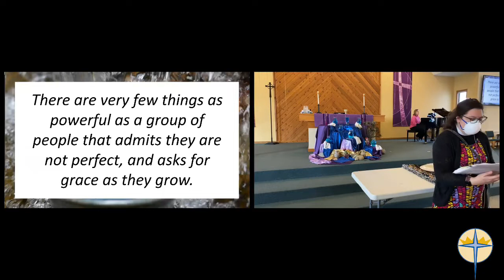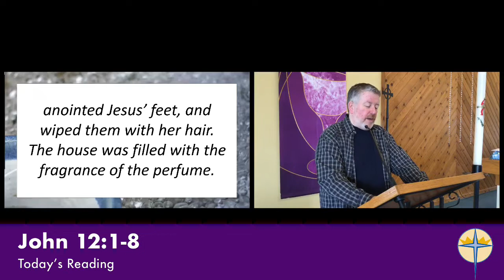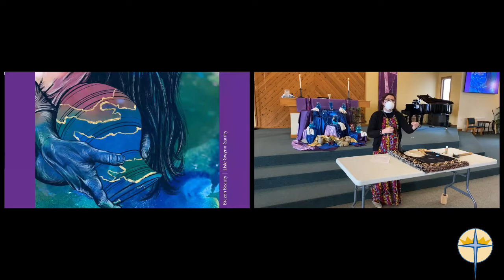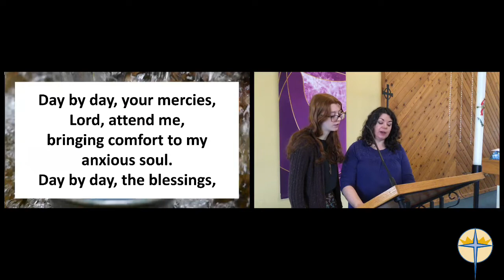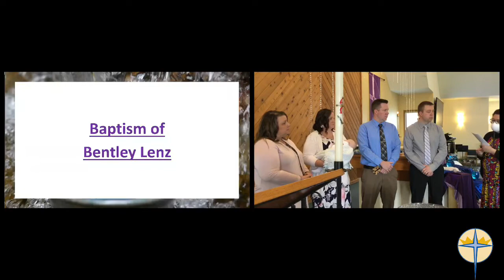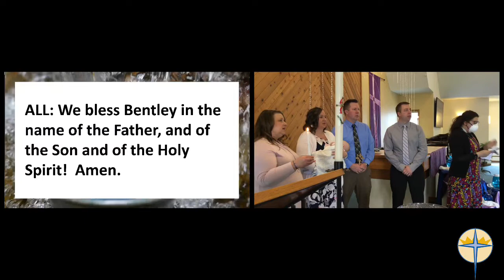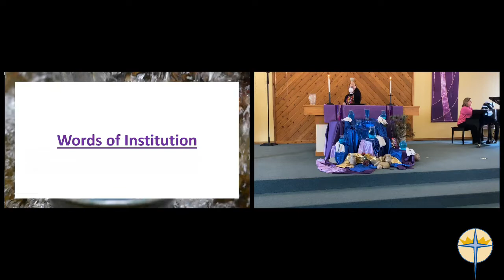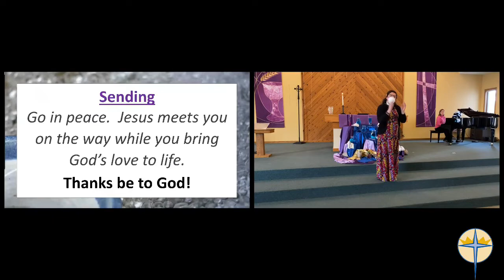Worship Sunday April 3, 2022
5th Sunday of Lent, Reading John 12:1-8